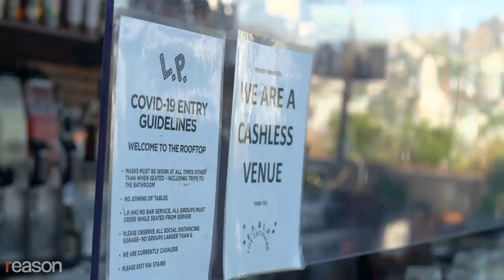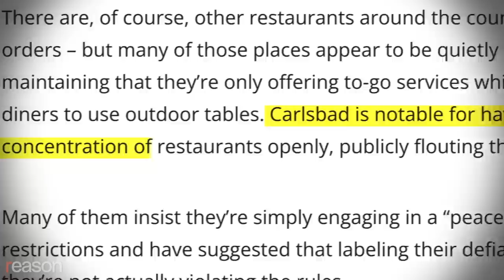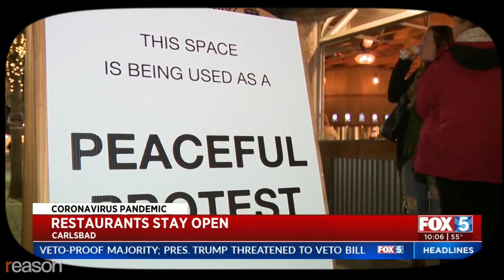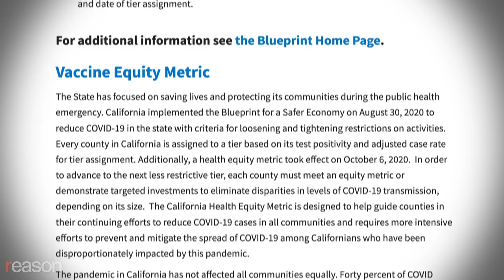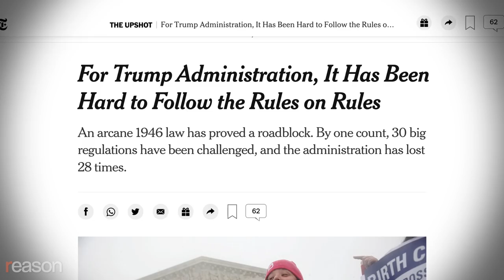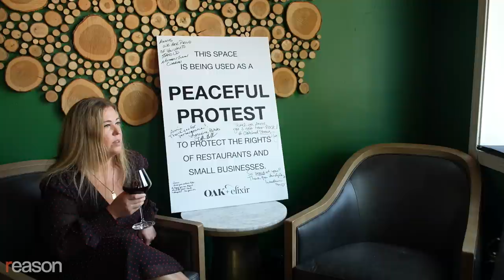California Business Owners Sue Gov. Newsom Over the Lockdowns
How far do "emergency powers" really extend?

"[The police] asked me, are you knowingly going against Gavin Newsom's orders? And I said, 'Yes,'" says Annie Rammel, co-owner of the Oak and Elixir restaurant in the San Diego County beach town of Carlsbad, which was the site of mass disobedience of statewide lockdown orders in 2020.

On December 3, 2020, Gov. Gavin Newsom (D) ordered all California restaurants to stop serving customers in person and to convert their businesses to takeout only. It was the third shutdown order of the pandemic. Rammel had decided that enough was enough

"When the same person that's telling you and restricting you from being open is going to a restaurant himself and eating inside, not six feet apart, it puts a little fire in you to say… this isn't right," Rammel tells Reason, referring to photos capturing Newsom dining indoors unmasked with lobbyists at the pricey French Laundry restaurant less than a month earlier.

"I'm going to stand up for my rights. I'm going to stand up for my business that I worked extremely hard to run and to have, and I'm going to stand up for the community."

Rammel was skeptical of Newsom's assurances that the latest order would only last a few weeks and began organizing resistance with other local business owners.

"I told restaurant owners, you're not smart if you think this is only going to be three weeks. It's definitely going to be months. And I was right."

Rammel and other Carlsbad businesses formed a coalition that eventually numbered in the hundreds.

"We opened up, and it was crazy because [Carlsbad was] really the only city that was doing this outspokenly and telling the community, telling the news that we were going to stay open," says Rammel. "And we were going to continue to be safe. We're going to continue to wear masks and sanitize and six feet apart and do everything that we had been doing before. But that we were not going to close down."

Rammel was issued a citation by San Diego's public health department and by the state alcohol board, which threatened to revoke her liquor license.

But the county sheriff had decided not to enforce the governor's order. The local police issued her a citation, but she says they apologized as they did so.

"They said, 'We just want you to know that we don't want to be doing this. We want you guys to survive this, sorry,' as they're handing me the paper," says Rammel.

Today, the coalition that defied the governor's orders is suing Newsom and their state and local health departments to drop the fines and compensate them for losses incurred because of the shutdowns. The defendants in the case declined to comment for this story. Whoever prevails, the case could have implications for what the scope of executive power truly is in a state of emergency.

Produced by Zach Weissmueller; camera by Dillon Mortensen; graphics by Isaac Reese

Photo credits: Jim Ruymen; Brian Feinzimer/Sipa USA/Newscom; Dean Musgrove/Zumapress/Newscom; Paul Kitagaki Jr./Zumapress/Newscom